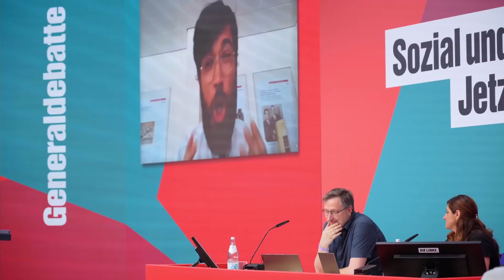7. Björn's SonntagsTee: Mit Dietmar Bartsch (MdB, DIE LINKE) mahe​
In der ersten Ausgabe des „SonntagsTee“ in der Sommersaison 2021 ist der Fraktionsvorsitzende der LINKEN im Bundestag Dietmar Bartsch zu Gast in Marzahn-Hellersdorf.

Björn Tielebein spricht mit einem der beiden Spitzenkandidaten der LINKEN für die Bundestagswahl u.a. über die Herausforderungen im Superwahljahr und seinen Lieblingsplatz in seinem Wahlkreis Rostock-Stadt.